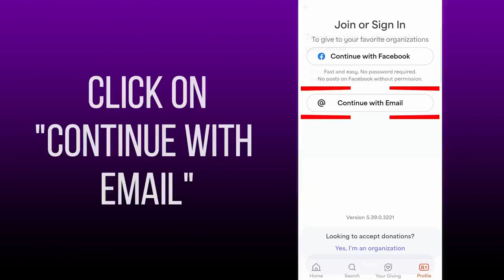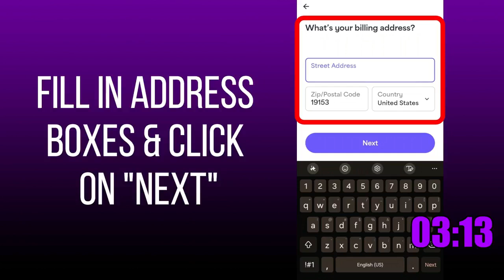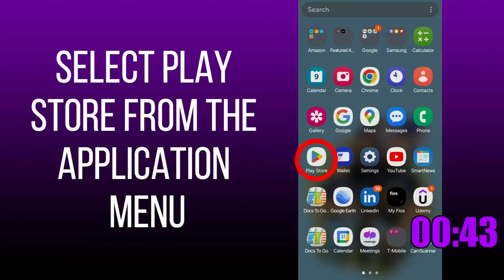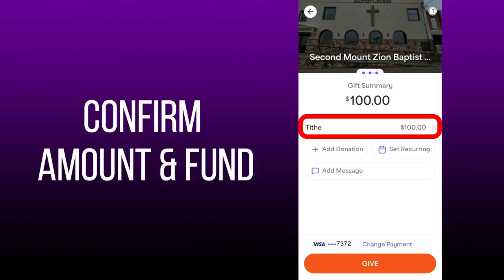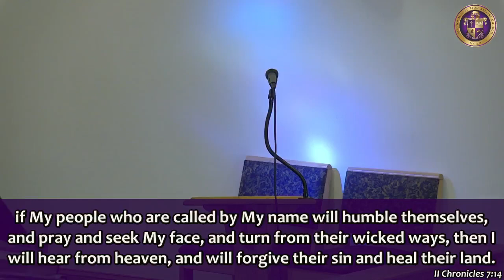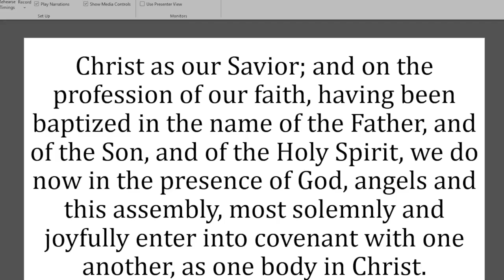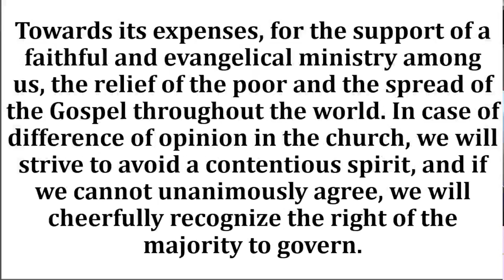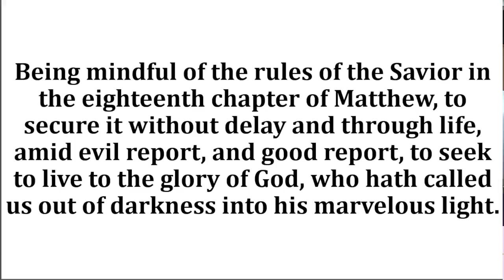Sunday Service 9/08/2024